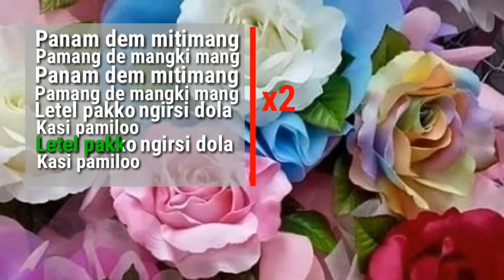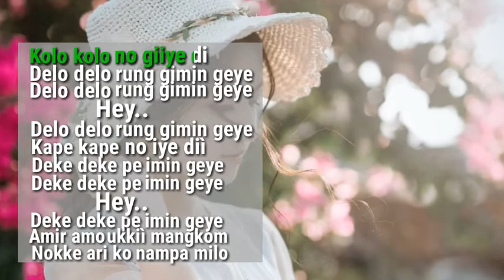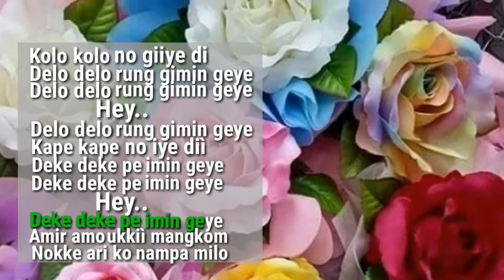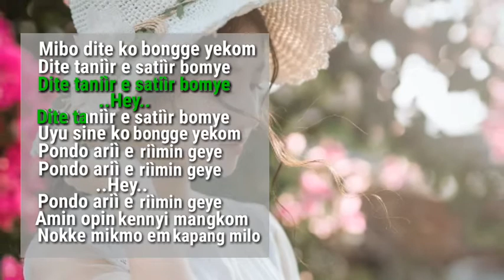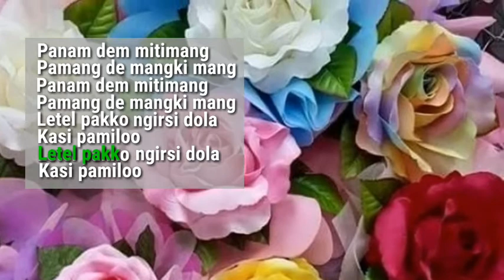Panam dem mitimang_Vocals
Adi Song:Panam dem mitimang
Singer:Unknown
Lyrics:Unknown
Song Credit